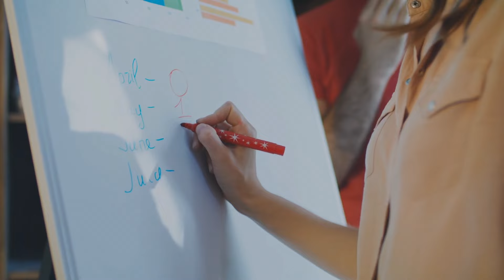Abraham Hicks 2024 - Reversing Health Decline With These Powerful Words, Repeat Every Morning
Abraham Hicks 2024 - Reversing Health Decline With These Powerful Words

Abraham Hicks 2024 - Dont Jump Trough The Hoops Other People Have Made

abraham hicks
esther hicks